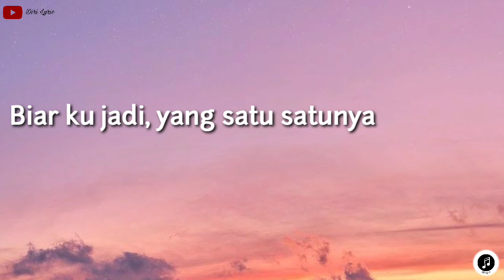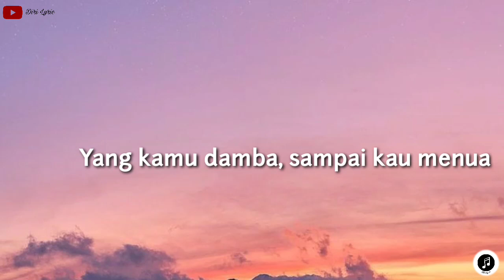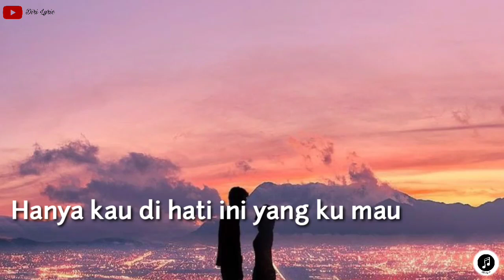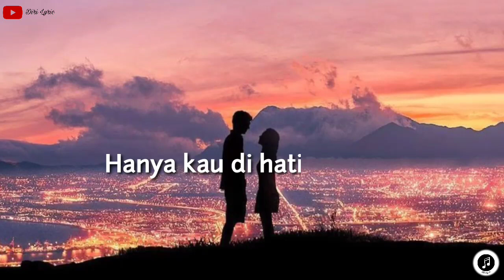Aizat Amdan ft Hanin Dhiya ~ Ku Mau (lirik)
Hi lirikers.

Hari ini ada lagu dari Aizat Amdan penyanyi Malaysia yang berkaloborasi dengan penyanyi Indonesia Hanin Dhiya yang judul lagunya Ku Mau bercerita tentang dua orang yang menjalin cinta jarak jauh atau Long Distance Relationship. Walau terpisah jarak dan waktu, sang pria memperlihatkan kesungguhan untuk menemui lalu melamar kekasihnya.
"Karena ini lagunya enggak sedih, bersenang-senang. Semoga dengan rilisnya lagu ini di tengah pandemi bisa jadi hiburan. Apalagi dengan adanya LDR sama pacar," ungkap Hanin.

Kali pertama bertemu
Saat itu malam minggu
Kau buat Ku jadi gugup
Menatap senyum manismu

Biasa aku sendiri
Setiap hari ku sepi
Dan Kini dirimu hadir
Temani setiap hari

Ku mau
Ku mau
Karena ku sangat cinta kamu

Ku mau
Ku mau
Karena ku sangat sayang kamu

Biar ku jadi, yang satu satunya
Yang kamu damba, sampai kau menua
Kadang bertengkar, tapi takkan merubah
Hanya kau di hati ini yang ku mau

Jauh lebih indah saat bersamamu
Kamu segalanya untukku
Waktu kau bicara hilang semua ragu
Aku menanti kamu melamarku

Ku mau
Ku mau

Ku mau
Ku mau

Hanya kamu yg aku mau
Hanya kau di hati ini yg ku mau

Ku mau, uh, uh
Ku mau

Thanks buat kalian yang telah menonton video lirik lagu terbaru dari diri, jika kalian suka jangan lupa untuk subscribe, like, comment and share supaya kalian membantu channel diri untuk berkembang terus ya..